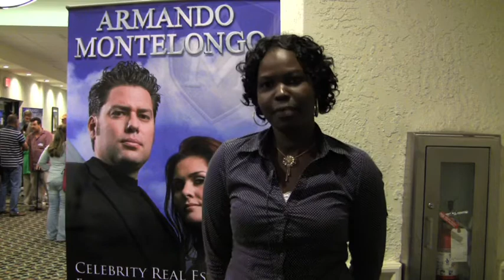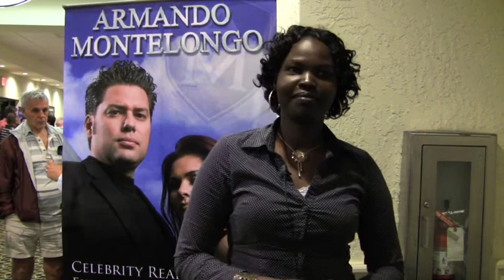Armando Montelongo Seminar Experience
Had NO idea about real estate, wanted my children to have a different life, but now this seminar has changed my life!